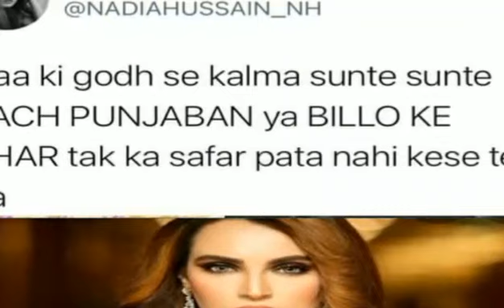Nadia Hussain shared her thoughts following Abrar Ul Haq's recent criticism of modern-daymothers